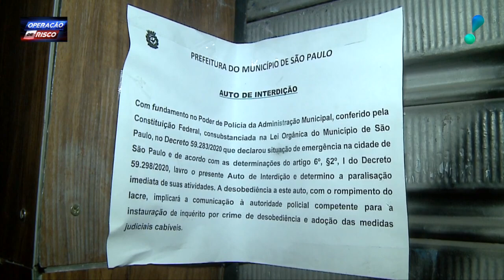Dono de bar tenta justificar flagra de festa proibida: “Era uma live”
No Operação de Risco, acompanhe a ação dos policiais em um caso gravado durante a pandemia do coronavírus (Covid-19) antes da flexibilização. Na ocasião, as autoridades atendem a denúncia de que um bar estaria atendendo clientes de portas fechadas. Após levar uma multa, o proprietário tentou se justificar: “Era uma live”.